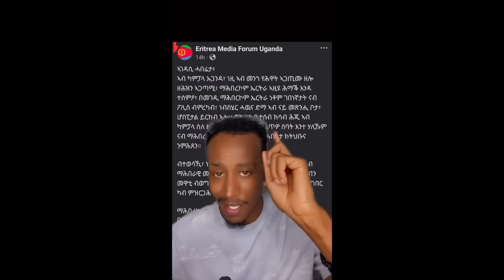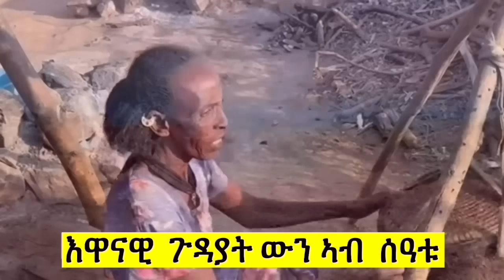ጽጹይ ሓበሬታ/ ሕማቕ ስማዕ ካምፓላ ኣብ ባር ተባኢሶም/ ሓደ ኤርትራዊ ተቐቲሉ/ ኣፍሪቓ ዘለኩም ተጠንቐቁባ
ጽጹይ ሓበሬታ/ ሕማቕ ስማዕ ካምፓላ ኣብ ባር ተባኢሶም/ ሓደ ኤርትራዊ ተቐቲሉ/ ኣፍሪቓ ዘለኩም ተጠንቐቁ ባ